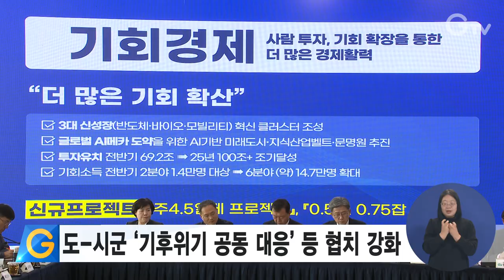도-시군 ‘기후위기 공동 대응’ 등 협치 강화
김동연 경기도지사가 지난 11일 정책간담회를 열고 도내 31개 시군의 시장·군수와 기후위기 공동 대응체계 구축 등 여야 구분 없는 협치를 추진하기로 합의했습니다.

이번 간담회에는 도내 31개 시군 전원이 참가해 기후데이터 플랫폼과 기후위성 공동 활용방안 모색, 도민 참여 확대를 위한 정책 홍보 등 기후 위기 대응에 함께하기로 했습니다.

이 외에도 SOC 개발, K-컬처밸리 정상화 등 각 지역 현안에 대한 건의도 이어졌습니다.

김동연 지사는 시군 현안에 대해 적극적 검토와 조치를 약속했고, “민생과 평화가 어려운 시기, 경기도와 각 시군의 역할이 중요하다”며 협치를 강조했습니다.